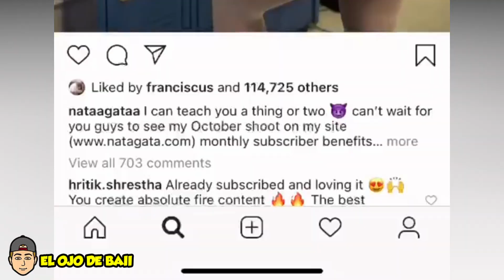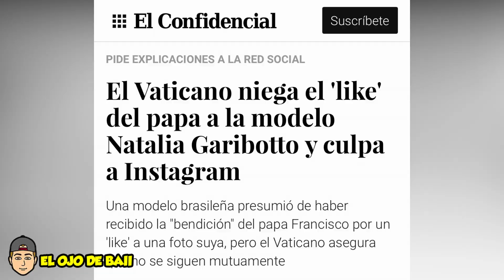El like del Papa Francisco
Seguramente te has visto envuelto en la situación donde estas stalkeando a tu Crush o a tu ex, y por azares del destino o de tu mala suerte, se te escapa un like en una foto que no querías laikear.
Pues precisamente eso fue lo que le paso al representante de Dios en la tierra.
Ya que el día de ayer se hizo viral, el Instagram del papa Francisco.
Después de que la gente notó de que la cuenta del pontificie le dió like a una foto de una modelo en Instagram.
La foto era de la modelo Natalia Garibotto donde se encontraba modelando ropa interior al estilo colegiala.
La interacción fue visible desde el 13 de noviembre antes de que el like fuera retirado.
Como era de esperar el Vaticano no se hizo responsable de esta acción y pidió explicaciones por parte de Instagram de este incidente.
Aunque Teorías de conspiración afirman que esto fue obra del Espíritu Santo. También no descartan que se haya tratado de un hackeó o hasta de un montaje.
Esta no es la primera vez qué pasa algo si imita con una cuenta de tal envergadura y la mayoría de las veces es culpa del cm de la cuenta. Así que no se me haría raro que en esta ocasión ocurriere de la misma forma.
Así que los creyentes pueden estar tranquilos, ¿ya que esto solo pudo haber sido un error de dedo o no?